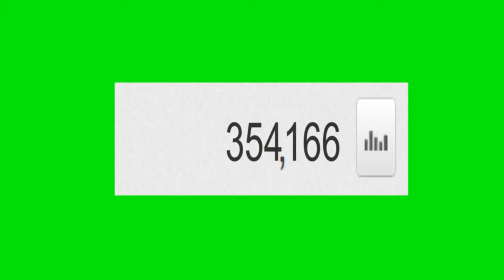Green Screen YouTube View Counter Increasing from 0 - 1,000,000 (1080p HD).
Hey guys! Here is the YouTube view Counter for free! To download in HD go to this